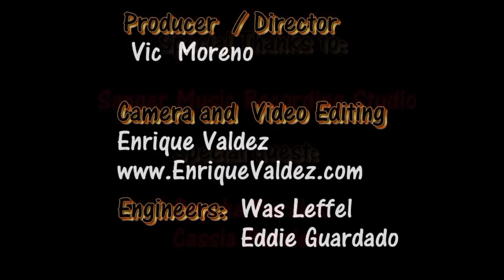Mary Perales Music Video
Recorded at Sanger Music Recording Studio